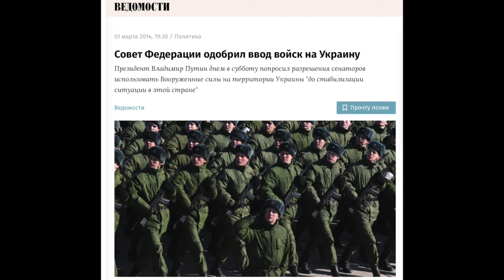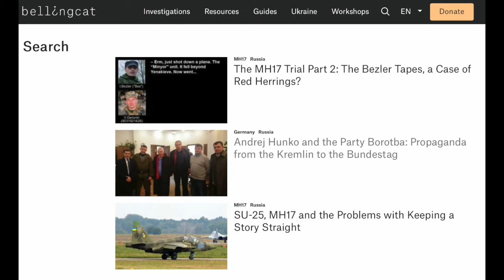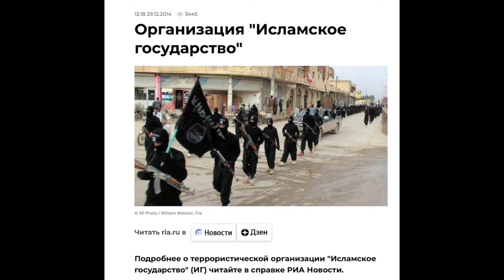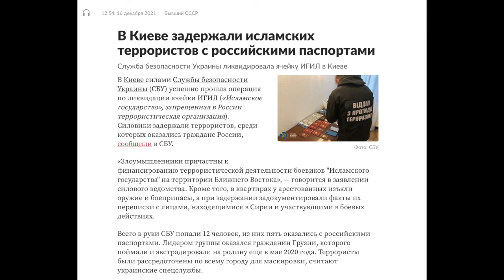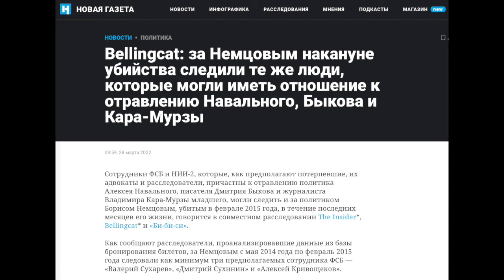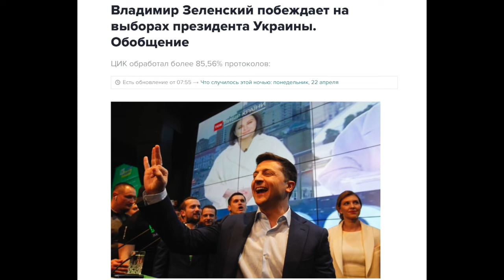Христо Грозев.Агенты Госбезопасности коммунистической Болгарии и"главный расследователь"Bellingcat.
Начиная с 2018-19 годов, в рамках подготовки полномасштабного вторжения, проводились спецоперации по внедрению в мировое общественное сознание образа Украины как страны с нацистскими традициями. Страны, в которой  правительство потворствует неонацистам.
Жупел "неонацистов" стал синонимом добровольческих народно-патриотических формирований,возникших на волне Революции Достоинства для защиты страны от вражеского вторжения,на фоне фактического развала  украинской армии,который инициировался агентурой противника в высшем военном руководстве.
Из всего спектра был выбран полк "Азов",вокруг которого громоздили
самые фантастические обвинения.
Часть вбросов про "украинский нацизм" была рассчитана на русскоязычную аудиторию. Другие - на Польшу и Израиль,используя как реальные факты, так и вымышленные "доказательства".
Но главная акция, как всегда, должна была проводиться через "независимых зарубежных расследователей". Так было и во времена СССР и в сегодняшние дни (Сноуден,Ассандж и др.).
Продолжаем разговор на тему,кто же распространял главный миф кремлёвской пропаганды,
ставший оправданием вторжения и осуждённый в резолюции ООН.
Об этом наше расследование. Как нас учат "специалисты",
только из ОТКРЫТЫХ ИСТОЧНИКОВ.
Часть 2.

Christo Grozev and Michael Colborne, both from the Belling Cat, are FSB agents?

Starting from 2018-19, in preparation for a full-scale invasion, special operations were carried out to introduce into the world public the image of Ukraine as a country with Nazi traditions and neo-Nazis government.
The "neo-Nazi" bug has become synonymous with volunteer national-patriotic formations that emerged after the Revolution of Dignity to protect the country from enemy invasion, during the actual collapse of the Ukrainian army, which was initiated by enemy agents in the highest military leadership.
From the whole spectrum, the Azov regiment was chosen, around which
the most fantastic accusations were piled up.
Part of the stuffing about "Ukrainian Nazism" was designed for a Russian-speaking audience. Other fakes target Poland and Israel using both real facts and fictional "evidence."
But the main action, as always, had to be carried out through "independent foreign investigators." This was the case in Soviet times and today (Snowden, Assange, etc.).
We continue to talk about who spread the main myth of Kremlin propaganda,
which became a justification for the invasion and was condemned in a UN resolution.
This is our investigation. As the "experts" teach us,
only from OPEN SOURCES.